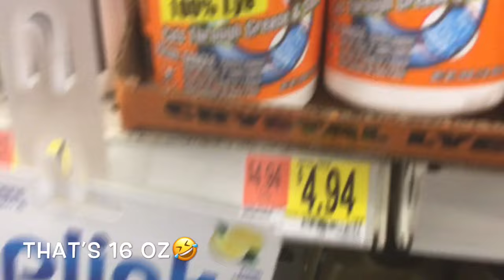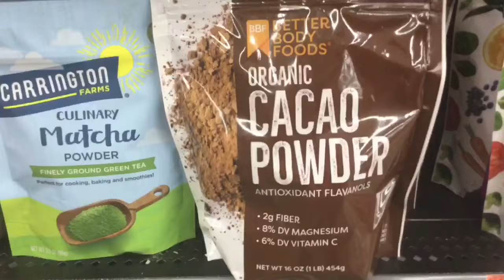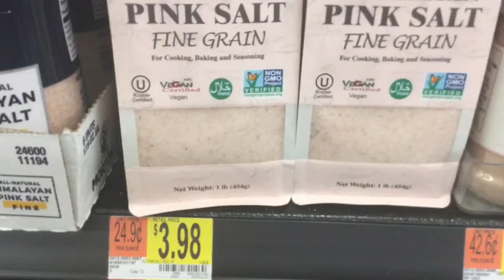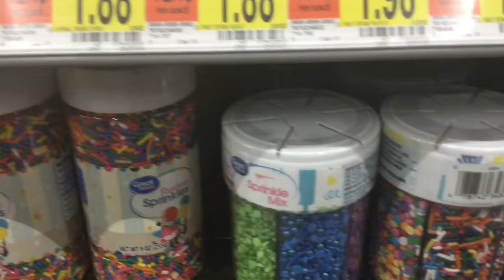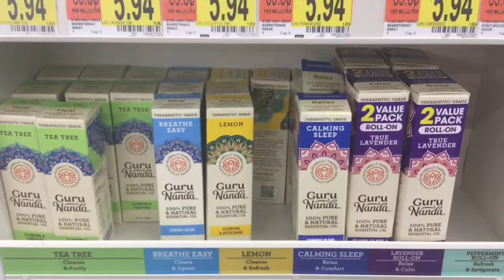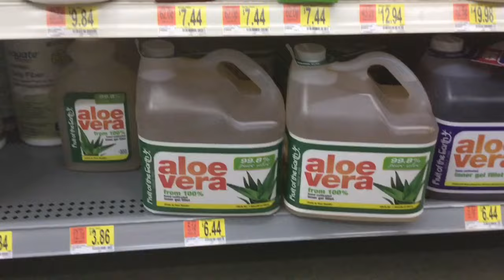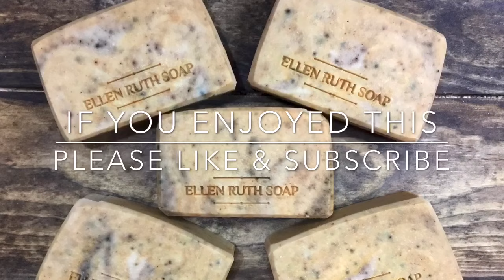Making Easy DIY homemade Cold Process Soap w/ Recipe & Lather test | Ellen Ruth Soap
Let's go shopping for everything you need to make your first soap! Super simple homemade soap recipes included, and I'm using recycled milk cartons for soap molds. Plus a lather test at the end of the video!

To get right into the soap making, skip to 10:55 😉

PLEASE follow all proper safety precautions for making cold process soap!

Recipe #1 (the one used in this video)
48 oz   All Veg Shortening (generic crisco)
18 oz   Coconut oil
21 oz   Olive oil
3 oz     Castor oil
12.5 oz   Sodium Hydroxide (100% lye)
24 oz    Distilled Water
This recipe has a 5% superfat.
Additives:  1T Cane Sugar & 1 T Table Salt, dissolved in water before adding lye.   1 tsp. Hibiscus Flower powder, 1 tsp.  Turmeric powder,  2 T Buttermilk powder (added to melted oils before lye).

Recipe #1 in %
48%   All Veg Shortening
25%   Coconut oil
25%   Olive oil
2%    Castor oil

Recipe #2 (basic grocery store soap)
35%  Coconut oil
25%  Lard
40%  Olive oil

I love to create good for you, handcrafted soaps using the cold process method of soap making.

Organic Turmeric powder
Gear tie hanger tool
Stainless steel lye pitcher
Stick Blender
Rubber mallet
Wire Racks
Cutting Board
91% rubbing alcohol
Spray Bottle
Poly Pitchers
loaf cutter

Soap Stamp